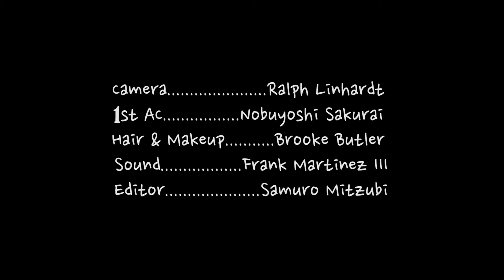"Without Accoutrements" / My Mom Saw Me NAKED!!!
What's worse than your Mother seeing you naked? You're about to find out.

About Paper Crane Productions:
Paper Crane Productions is a privately financed, LA-based company established in 2012. Our Team is made up of three creative individuals with unique life experiences, sharing a passion for authenticity, and a commitment to quality storytelling. Collaboration is the cornerstone of our development and production process as we strive for excellence in the realms of film, television, and commercials. We believe in the transformative power of great stories, knowing that a well-told tale can inspire hope and change in the lives of our viewers.